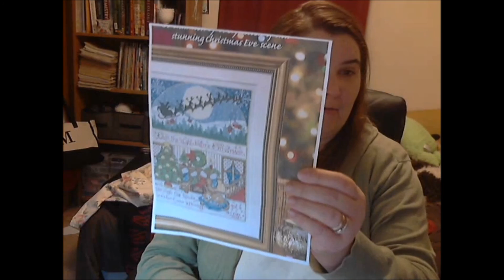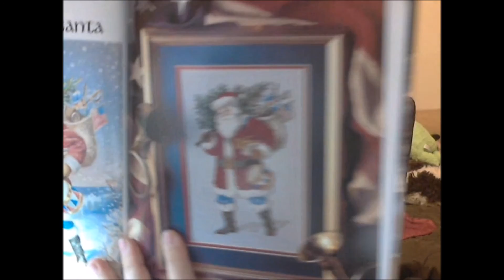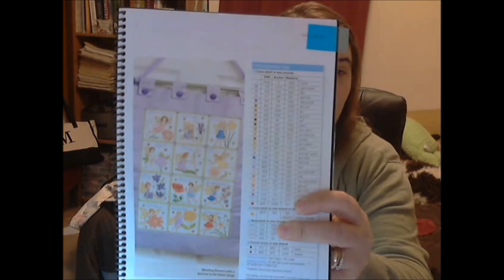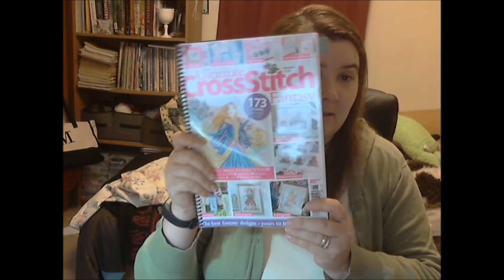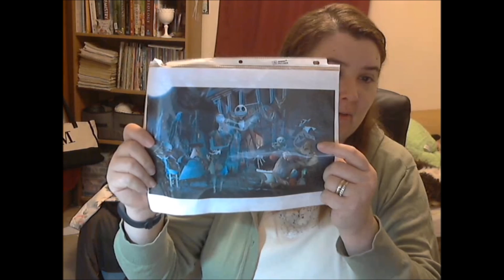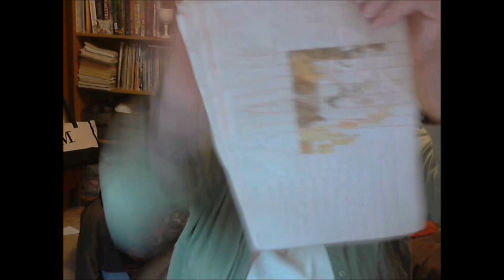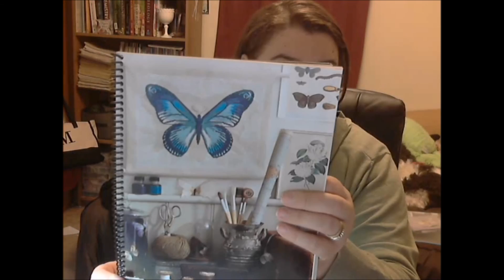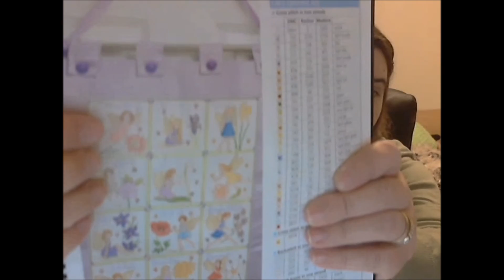Flosstube: 2017 Stitching Plans